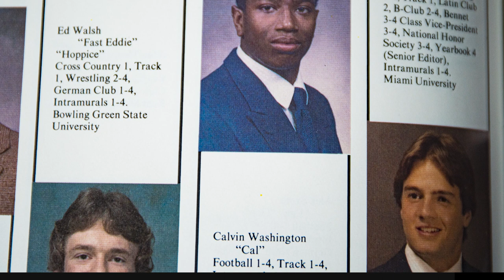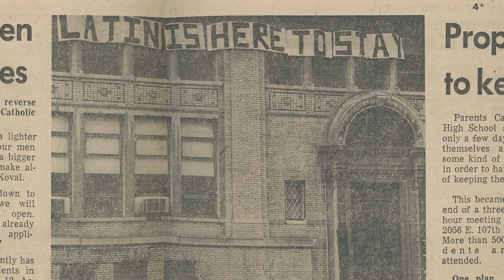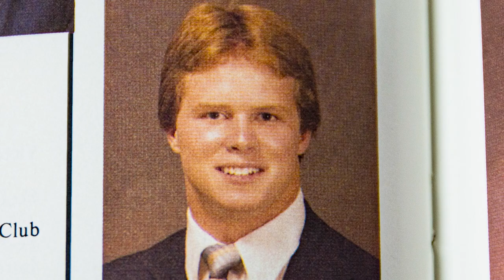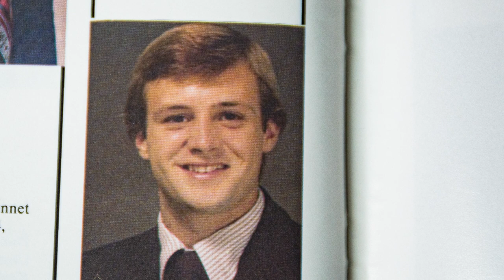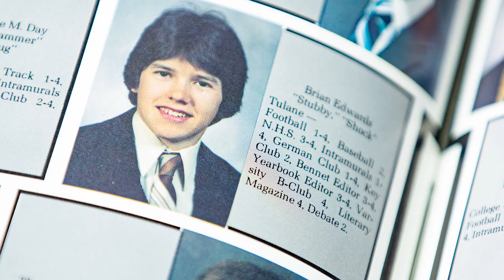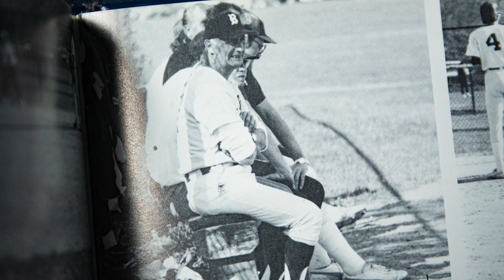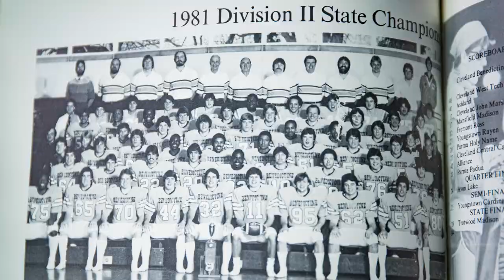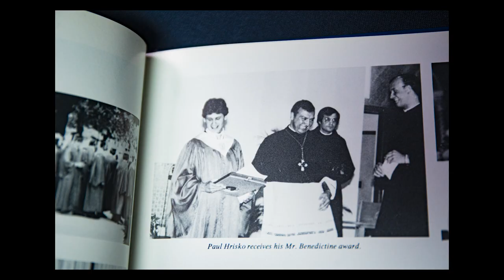Back to Back: Augie Bossu Day 2021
Today, Wednesday May 5th, is Augie Bossu Day. Coach Bossu would have been 104 years old today. Today, we honor Coach Bossu by commemorating the 40th Anniversary of the 1980/81 Back to Back State Championships.
We were fortunate enough to talk to many members of the 1980/81 team.

These Men of Benedictine lived through an interesting time in Cleveland Catholic High School history with Cathedral Latin closing their doors in 1979 and many Latin students choosing to become Bengals. These men came together under Augie Bossu and credit him with forming a strong identity and giving them the confidence to succeed against great odds.

All of these graduates share an admiration for the service given by Coach Augie Bossu to the Benedictine Community. His 52 years of service to Benedictine should never be forgotten, which is why we continue to pay tribute today.

Watch Back to Back and relive the 1981 State Semi Final against Youngstown Cardinal Mooney, a game some consider to be the best in Benedictine History.
If you would like to pay tribute to Coach Augie Bossu, make a donation in his name to cbhs.edu/donate. We encourage you to participate in any way you can.

All music is licensed from The Music Bed.

MB01NX7U17FXAU6